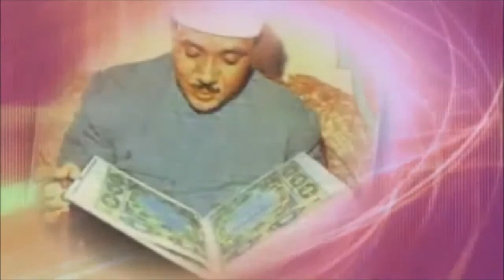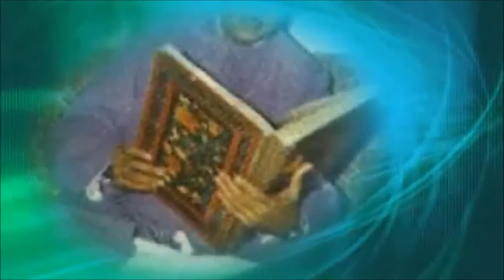Abdulbasit Abdussamed Tevbe Suresi 1952 Suudi Arabistan studio kayıt emsalsiz